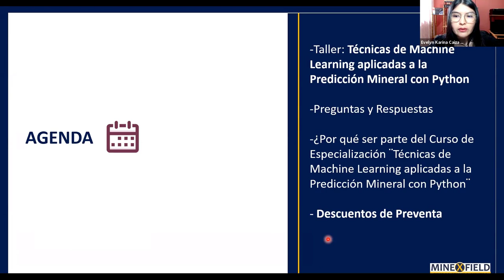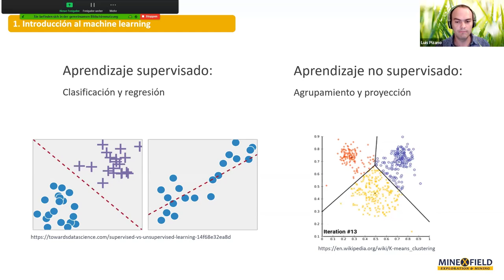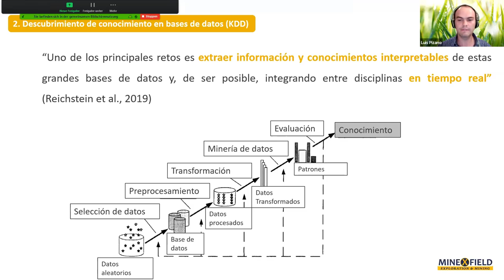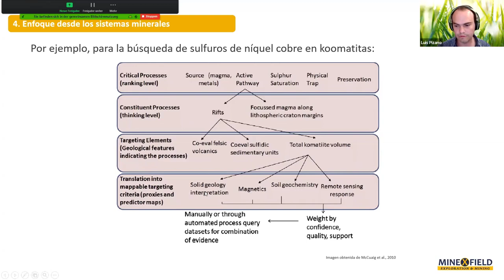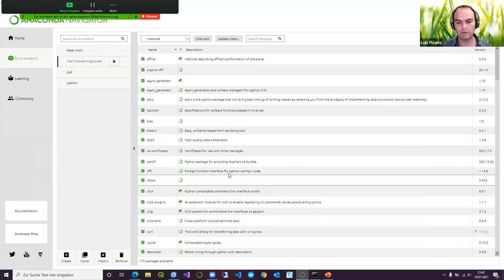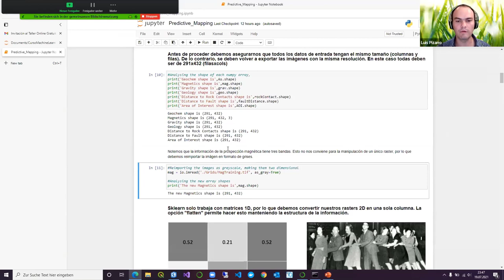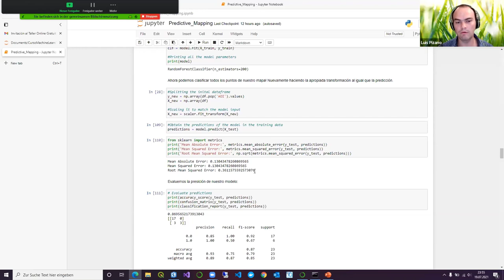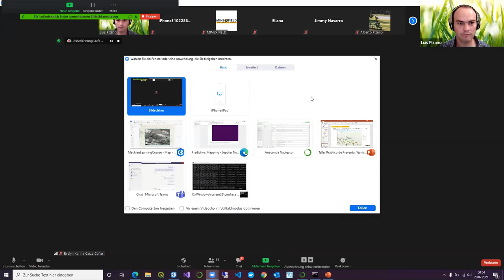Taller Online por Lanzamiento del Curso Técnicas de Machine Learning en la predicción mineral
TALLER ONLINE GRATUITO por Lanzamiento del Curso de Especialización en el área de Machine Learning titulado "TÉCNICAS DE MACHINE LEARNING APLICADAS A LA PREDICCIÓN MINERAL CON PYTHON" que será dictado por Luis Pizano, Geocientífico y Jefe de Proyecto en Beak Consultants - Alemania.

En este taller gratuito aprenderás sobre:
✔ Cómo aplicar machine learning a tus datos geocientíficos a través de Python.
✔ Realización de mapas predictivos cualitativos en 2D de las zonas con mayor probabilidad de encontrar yacimientos.